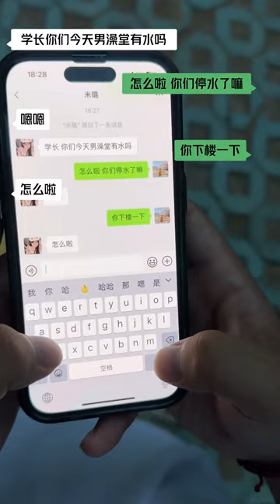搭讪新来的漂亮学妹 第三集 我这样算是把她约出来了吗#大学校园